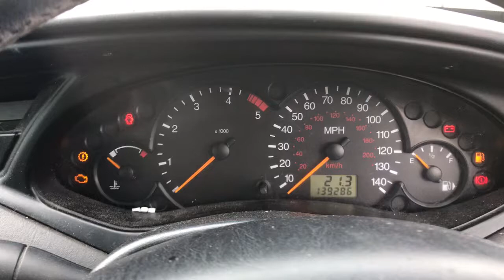Разборка Ford - Focus 1 1998-2004, 1.8 (VIN: WF0AXXGCDA3C60566) WP52LDX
Основные характеристики:
Год выпуска: 2003
Объём двигателя: 1.8
Тип двигателя: Дизель
Коробка передач: КПП 5-ст.мех.(МКПП)
Кузов: Хэтчбэк 5 дв.
Смотри каталог запчастей Ford - Focus 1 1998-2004 на :
⏰ Режим работы колл-центра:
08:00 – 20:00 – ежедневно

Для наших покупателей:
- бесплатная доставка;